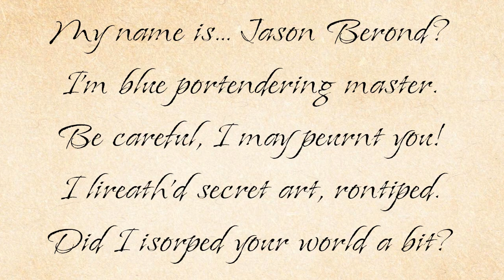Chris Hrybacz - Segrontith